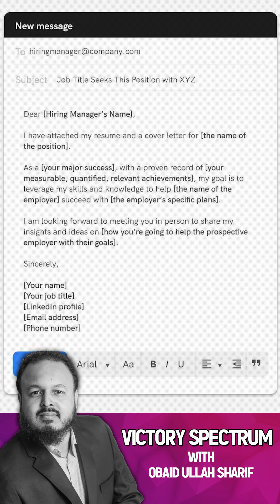Blunders in Job Hunting